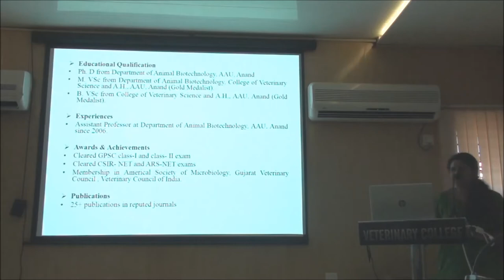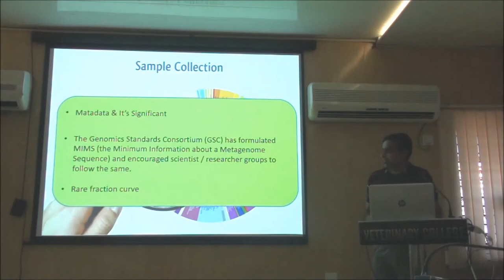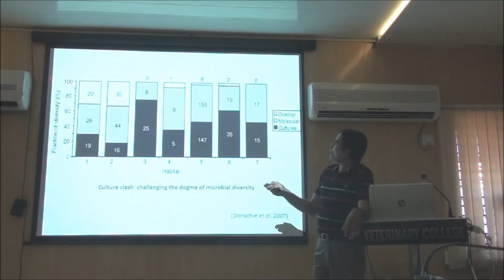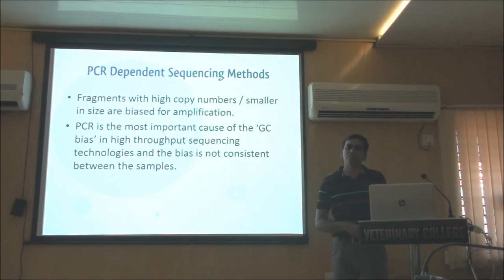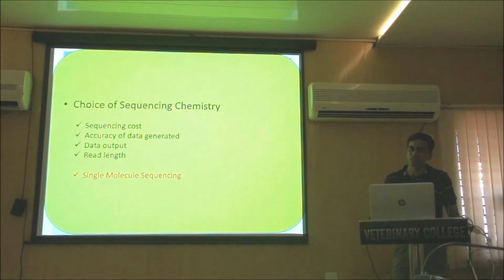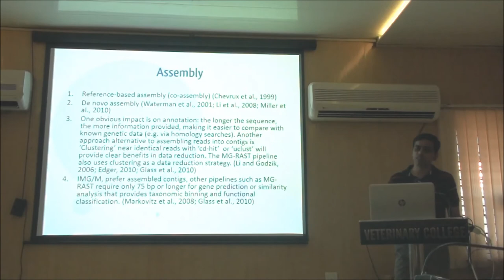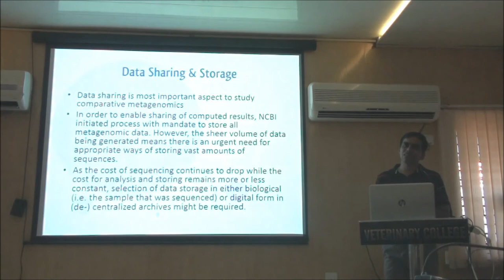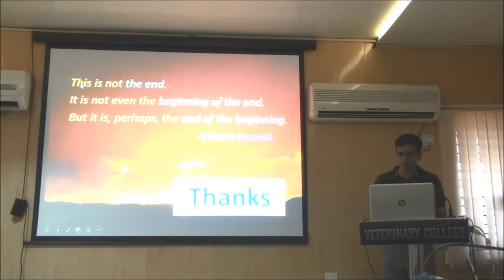Challenges to Analyze Metagenomic Data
Lecture by Dr. Prakash Koringa in 3rd short course of Metagenomics: Role of NGS and Bioinformatics